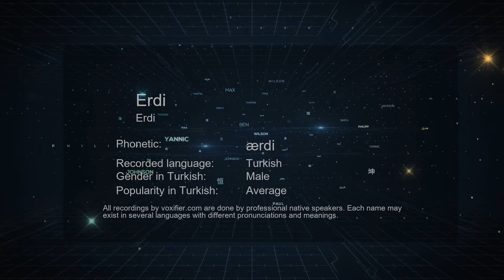How to Pronounce Erdi (Erdi) in Turkish - Voxifier.com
This is the Turkish pronunciation, gender, and phonetics recording of the name Erdi (Erdi). The same name may exist in other languages with different pronunciations. Check the meaning of name along with other possible pronunciations or similar names for free Voxifier uses the help of expert linguists to simplify pronunciations by replacing some special sounds with sounds more commonly available across all languages.